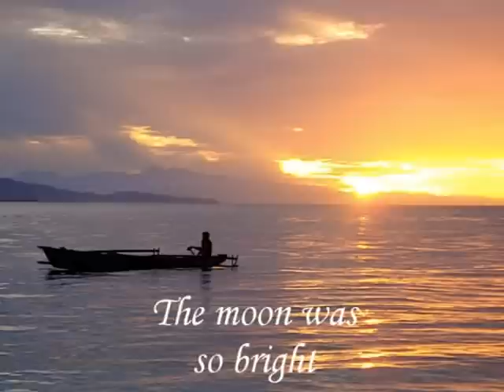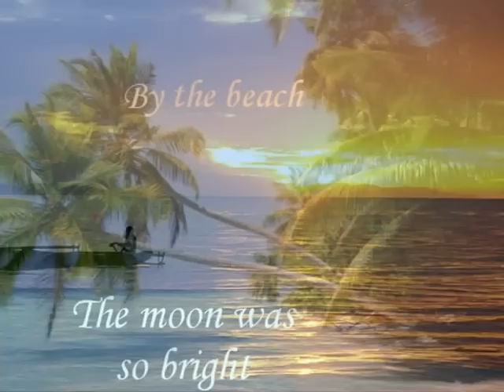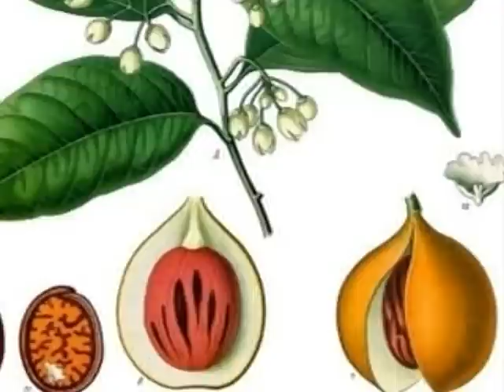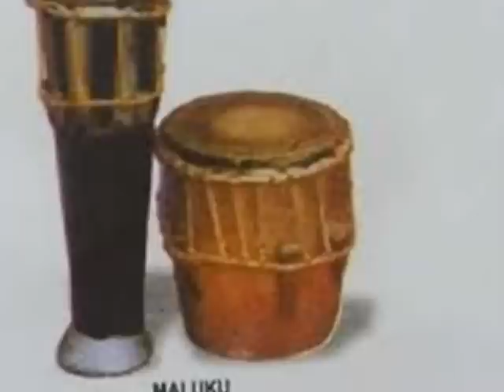Kota Ambon (Ambon Town) - An Indonesian Folk Song - Played and Performed by Stanley Power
Ambon Town (on the island of Banda) is a beautiful town, the capital of the Maluku Archipelago, Indonesia. It is and was the original spice Island. The old imperial powers of British, Dutch and Portuguese fought over the control of the Maluku Archipelago for the spices.

Because the spices, cloves, peppers, Cinnamons, nutmegs, maces etc, were, literally worth more than gold. Many famous explorers were also conducted ih search of these spice island.

Few years ago, there was also social and civil dis-harmony on the island between the different ethnic groups. Although, it has quietened down a bit lately.

The people from these archipelago also very musical. Many beautiful Indonesian folk songs are from this region. I will sing them as i go along.

They say the coral reefs and diving are really beautiful at Ambon. Australians are very fond of Ambon and there is an annual yatch race between Darwin and Ambon.

Oh, also the Ambon cake is very famous.

Kota Ambon

Kota Ambon, ibu negeri pulau Maluku,
Beta ingat dahulu beta di-situ.

Dari jauh, tampaklah Gunung Salahutu,
Beta ingat dahulu kita bersatu.

Terang Bulan,
benderang di-pinggir pantai,
Buji guitar, Suara tifa,
beramai-ramai.

Sio Amdon dengan telukmu ynag indah permai,
Apa tempo beta lihat engkau lagi?